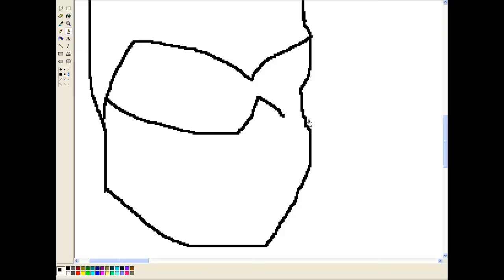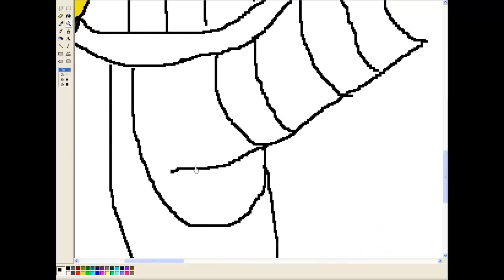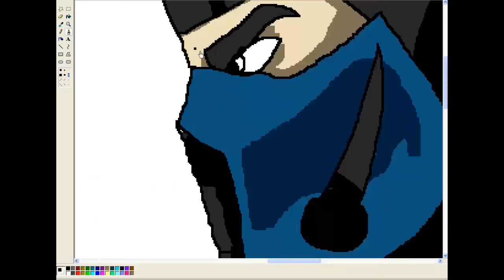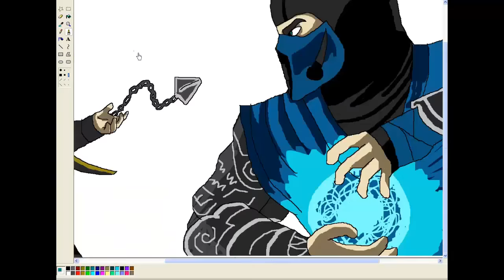HOW TO DRAW SUBZERO n SCORPION (MORTAL KOMBAT) PARTE 2-.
en este video dibujare ha scorpion y subzero de MORTAL KOMBAT espero q te guste

dibujo de SUBZERO Y SCORPION by _: [DD]james_(bigboss)